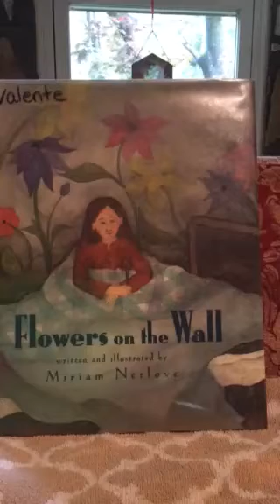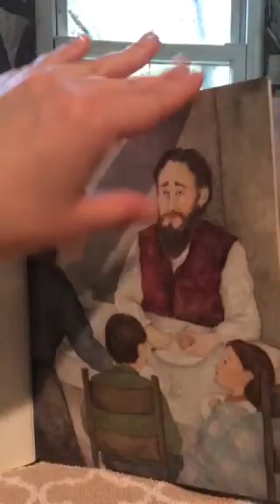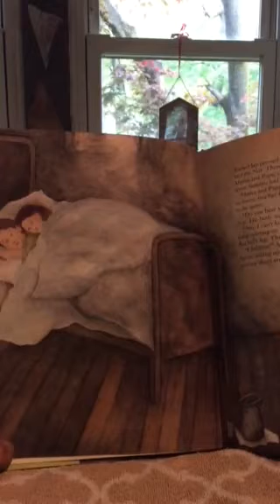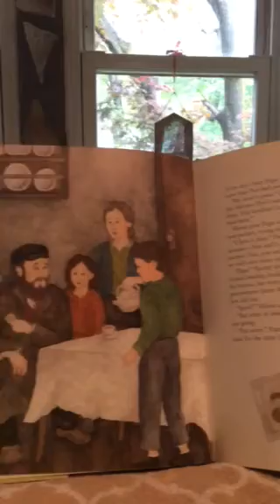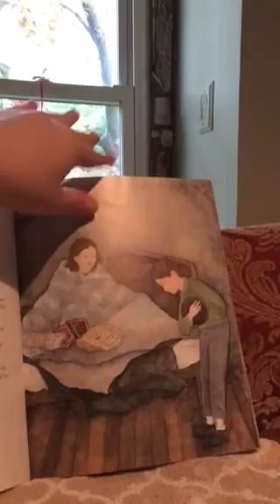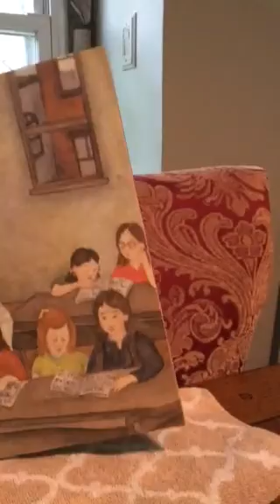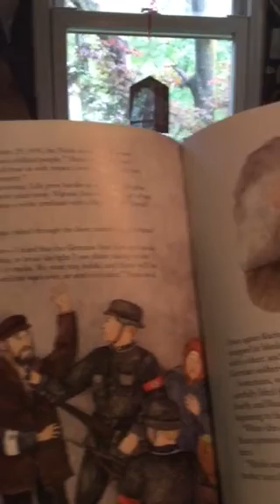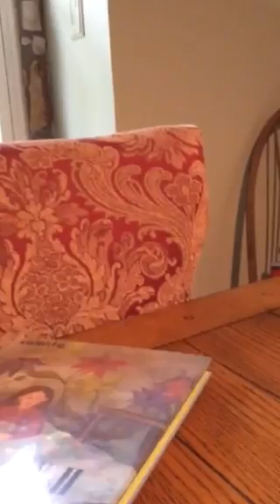The Featherbed Journey